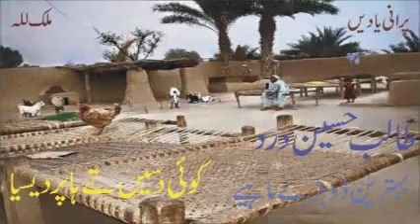Talib Hussain Dard | FilenameKoi Dassain Taan Ha Perdesia 1